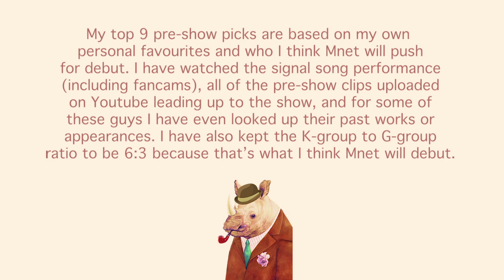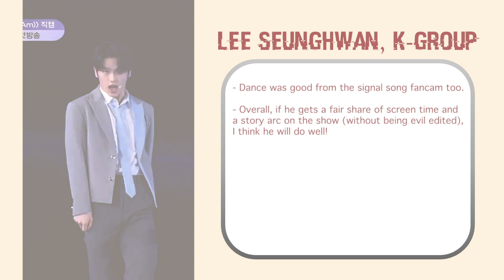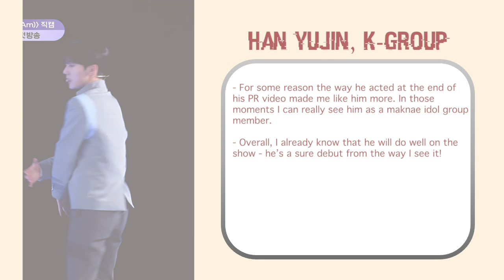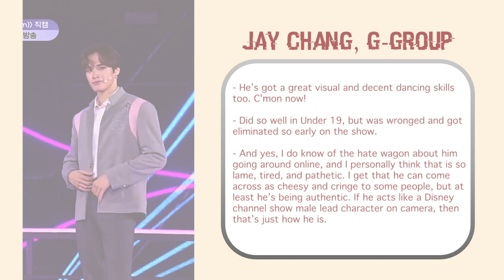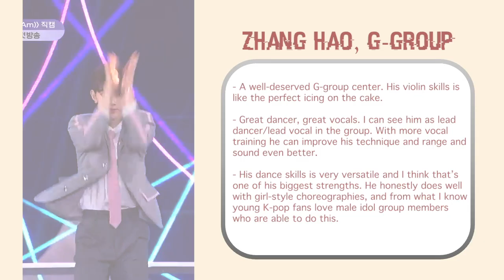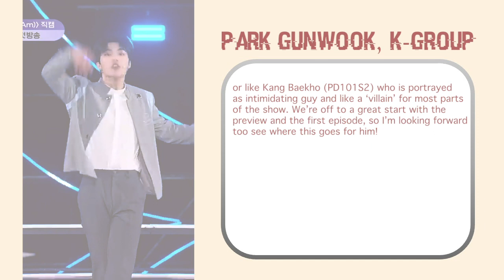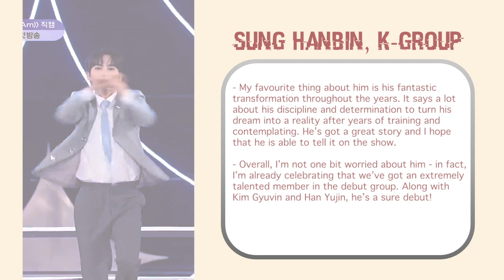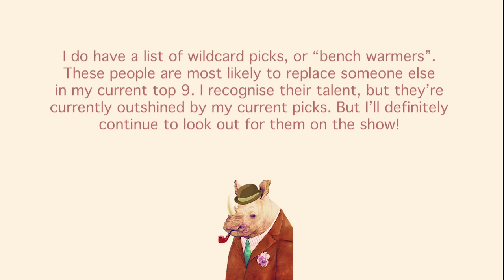My BOYS PLANET Pre Show Picks!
Hi there! This is my first upload on my channel, and I hope you guys enjoy the video! I'm thinking of posting content about 'Boys Planet' throughout its airing, because I think it's gonna be an interesting season and I look forward to the debut line-up.

I do not personally own any of these videos.
Performance clips are from Mnet's 'Boys Planet', MBC's 'Under 19' and 'Wild Idol'.
Sung Hanbin's dance videos are from @choisuhwan 's YT channel, and @daze_daisy_ on Twitter.